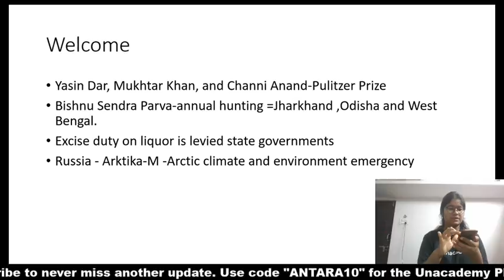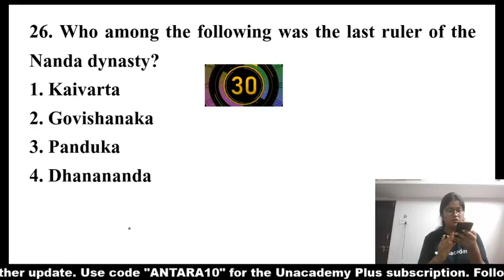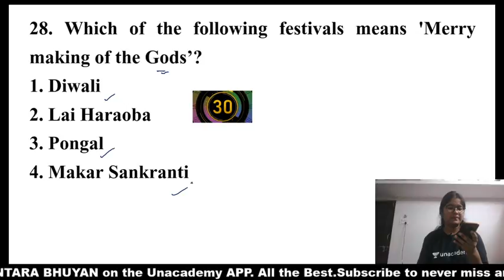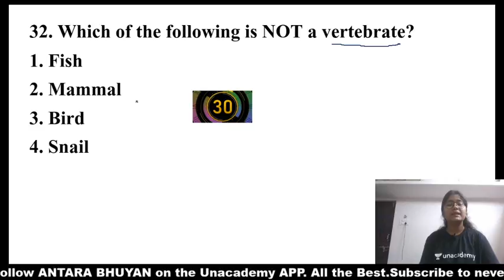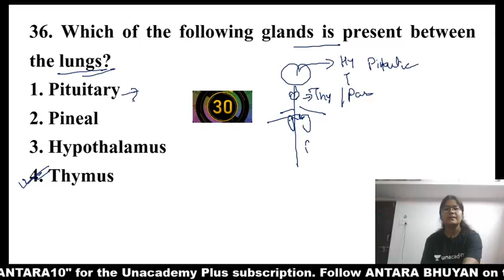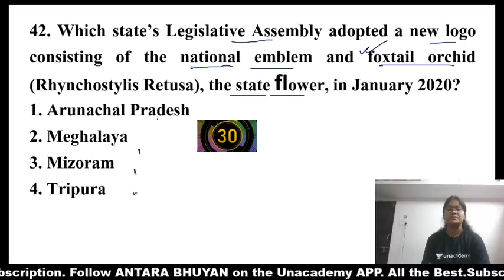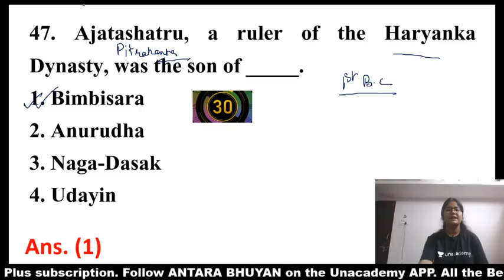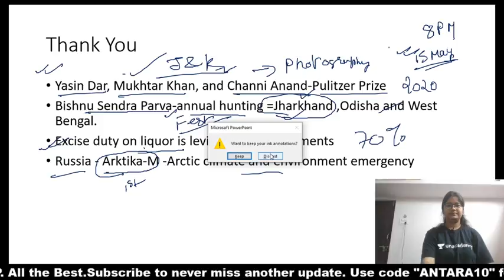GS through 500 PYQ's and Current Affairs, Day 2 | Let's Crack SSC CGL 2020 | Antara Bhuyan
GS through 500 PYQ's and Current Affairs by Antara Bhuyan

Use Special Code:- "Antara10"
(To avail max DISCOUNT)
Unacademy Plus Subscription Benefits:
1. Learn from your favorite teacher
2. Dedicated DOUBT sessions
3. One Subscription, Unlimited Access
4. Real-time interaction with Teachers
5. You can ask doubts in the live class
6. Download the videos & watch offline
Plus Courses by Top SSC CGL Educators of India Abhinay Sharma, Aman Srivastava, Barkha Agrawal, Rani Ma'am, Mohit Goyal, Pratiyogita Mantra, Pawan Rao, Sumit Goyal, Avadesh Dixit, Varun Awasthi, Neeraj Kukreja, Antara Bhuyan and others.